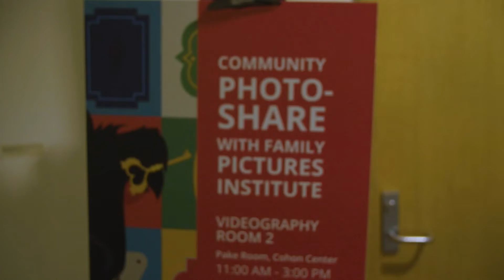Save the Date: GivingTuesday | Family Pictures Institute for Inclusive Storytelling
Giving Tuesday is just 2 short weeks away!

Our new Family Pictures Institute for Inclusive Storytelling Inc., a 501(c)(3) non-profit, registered with the New York Charities Bureau, will mark its first anniversary around that time.

We are already making an impact as we launch our new local hub in Pittsburgh and receive our first challenge grant for a new hub in Oklahoma!

Your support on this journey has been much appreciated and we hope you'll join us for the next awesome stage in transforming strangers into family, expanding empathy, improving community well-being and bringing us all together despite our differences.